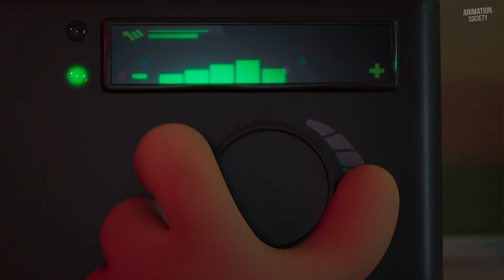Diary Of A Wimpy Kid: Rodrick Rules Clip - It's Party Time (2022) | Animation Society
Watch the official "It's Party Time" clip from Diary of a Wimpy Kid: Rodrick Rules! Streaming on Disney+ December 2, 2022.

The riotous antics of angst-ridden, disaster-prone middle school student Greg Heffley continue in “Diary of a Wimpy Kid: Rodrick Rules,” focusing this time around on his complicated relationship with older brother Rodrick. A spikey-haired high school student, Rodrick is lazy and undisciplined and spends way too much time practicing with his rock band, Löded Diper. While he loves to torment Greg, he ultimately has a deep affection for his younger brother.